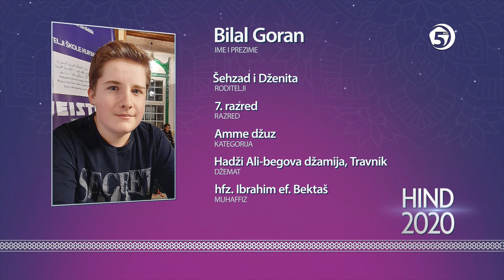Takmičenje "HIND 2020" - Polufinale - 6. emisija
"HIND 2020"
Televizija 5